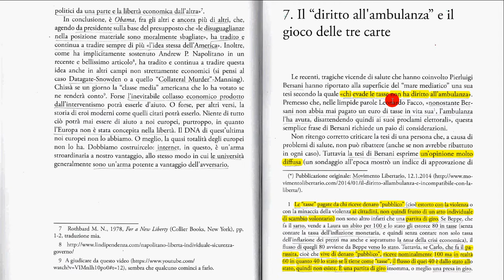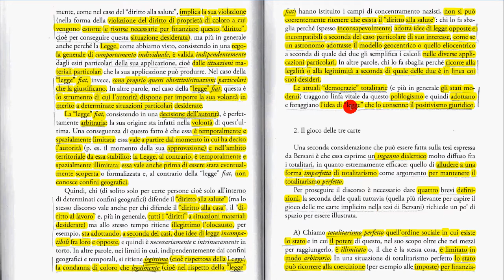7a Diritto all'ambulanza e gioco delle tre carte